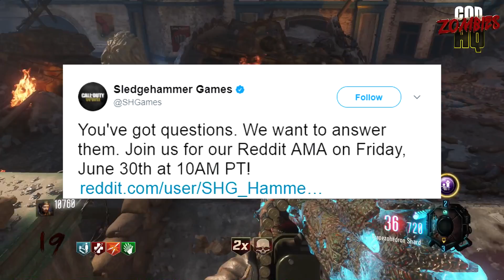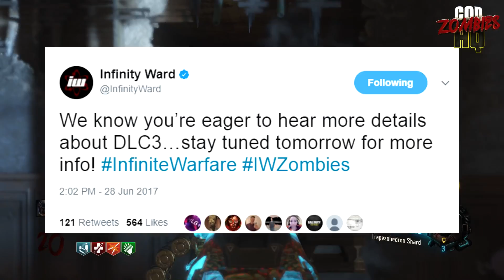TREYARCH'S ZOMBIES EVENT PLANS = M1911 RELEASE!? ZOMBIES WORLD CHAMPIONSHIP ANNOUNCED!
Activison have released a calendar of events for Days Of Summer with BO3 beginning on a date that is likely to bring the M1911 to Zombies Chronicles!

1.  The Days Of Summer event has just gotten much more interesting with Activision releasing a detailed calendar of what we can expect.  That calenderer includes a section for Black Ops 3 with asks us to check back on June 30th for the release of more information.  June 30th is also the day that is seems likely the M1911 will be added into Black Ops 3 Zombies Chronicles so those two things may be connected.  I'm looking forward to seeing what other surprises Treyarch has to offer for BO3 Zombies during this event!

2.  Slegehammer announced that Zombies will not be a part of the upcoming COD Beta, however the studio will hold an AMA about their upcoming title this Friday!  It is unknown whether or not they will be answering questions about the Zombies mode during that session.

3.  A big Zombies YouTuber named McSportzhawk announced the Zombies World Championships today featuring a twenty thousand dollar prize pool!  Players can compete in four different challenges to earn the highest round and be invited to Los Angeles to compete in the main event.  The tournament is supported by Activision and Treyarch and I look forward to seeing how it does!